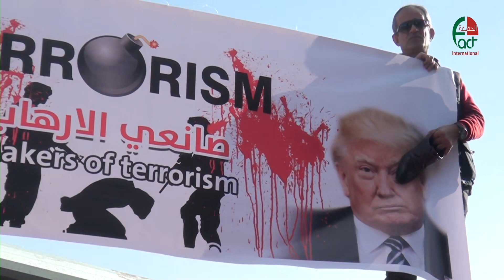اعتصام النقابات تقرير